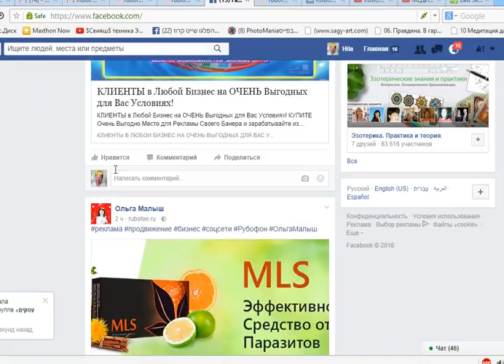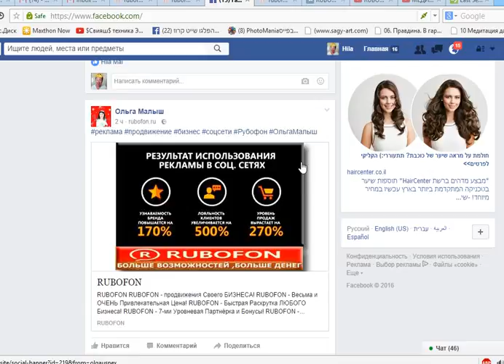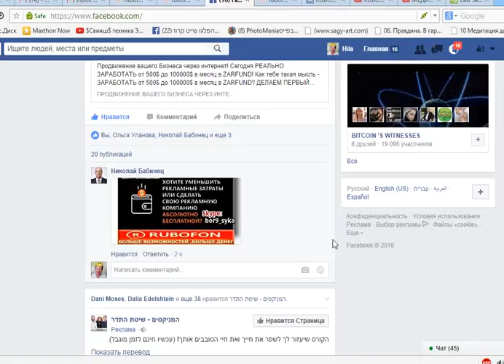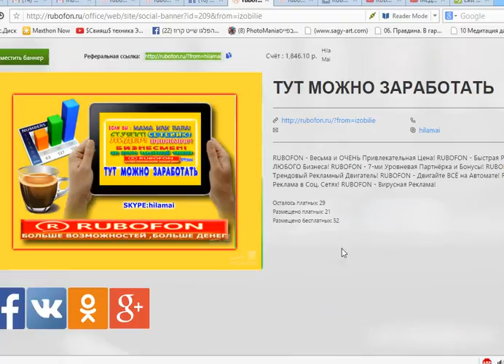КАК RUBOFON НАС ПРОДВИГАЕТ.ПРОСТО КЛАСС! ХИЛА МАЙ.mp4